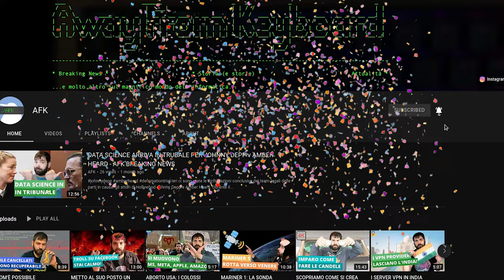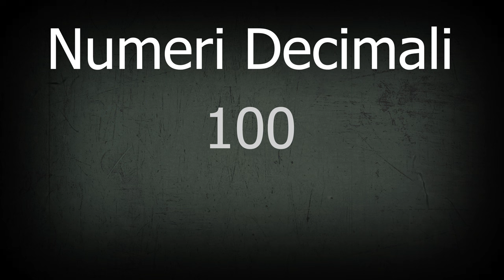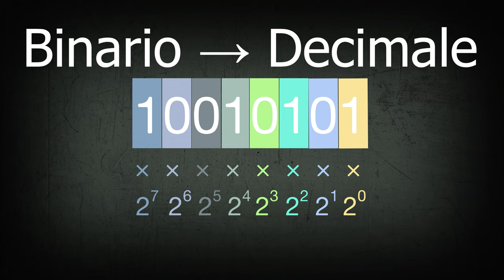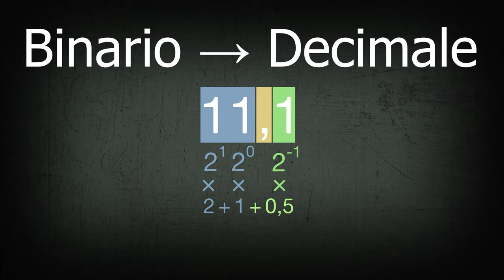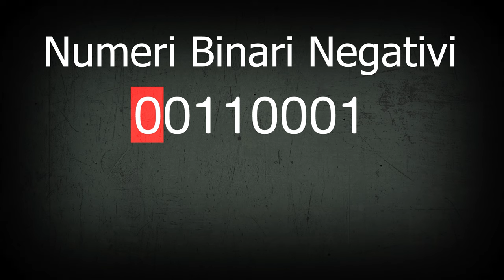NUMERI BINARI: (Quasi) tutto quello che c'è da sapere | SPECIALE 256 ISCRITTI - AFK UNDER THE HOOD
Per festeggiare i (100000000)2 iscritti, parlo dei numeri binari. Come funziona il sistema di numerazione binario? Come si converte da binario a decimale (e viceversa)? Come si rappresentano i numeri con la virgola o quelli negativi? Tutto questo in questo video speciale di AFK Under The Hood.

Video UH-22-S01